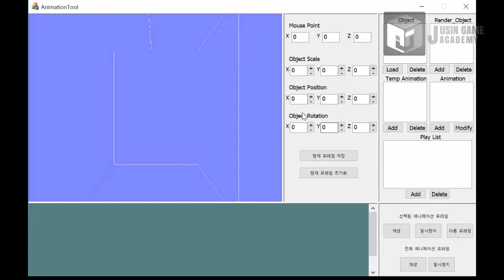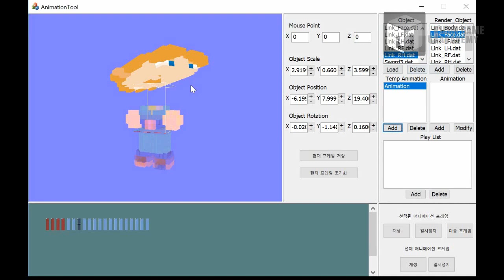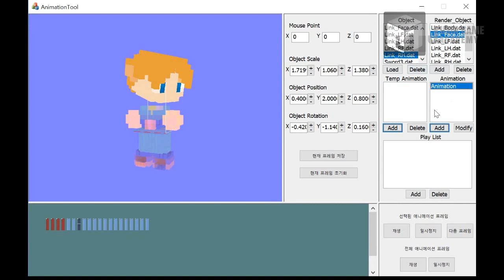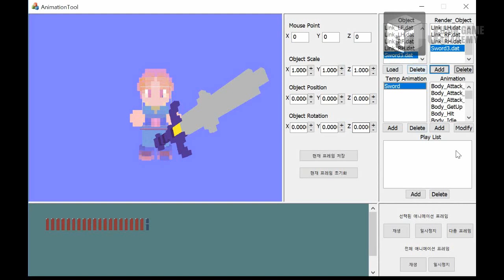[젤다의전설+큐브월드 모작]쥬신게임아카데미 게임개발학원 게임프로그래밍 6개월차 SR 팀시연회_86기 6조 작품_강승렬 최우녕 정재영 김윤지_애니메이션툴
쥬신게임아카데미 게임개발학원 게임프로그래밍 6개월차 SR 팀시연회_86기 6조 작품_강승렬 최우녕 정재영 김윤지_애니메이션툴